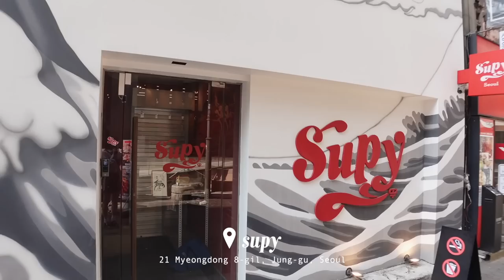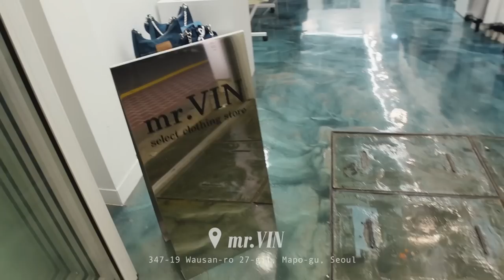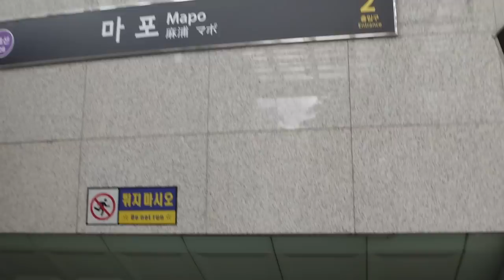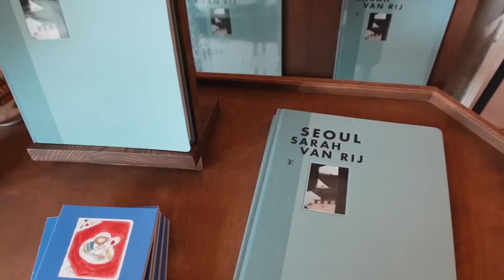【Vlog】初の1人旅で韓国を満喫してきました | カフェ,ショッピング,名物グルメ,ホットスポット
ということで、記念すべき
初一人旅してきました🌏💚

何度も行ったことある韓国に行ったんですが
久しぶりだったので少しドキドキもしていた🫣💭
でも行ってみるとやっぱり楽しくて
目に入るもの全てにワクワクして
今思い返しても戻りたくなるくらい
楽しめました😍🩷🇰🇷
友達と行く旅行も楽しい時間を共有できて
楽しいですが、
自分のペースで気の向くままに過ごせる一人旅も
とっても楽しいです😚🫶🏼

ずっとしてみたかった一人旅
やっとできて嬉しい！！！🥹💫
また一人旅行きたいなぁ✈️🩵